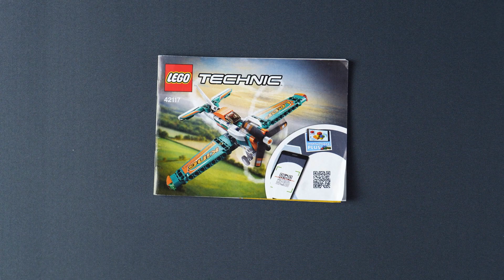Only Clicks of Building Lego Technic Race Plane 42117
✨AD: Buy LEGO Technic Race Plane (42117)
Lego Technic Race Plane 42117
Pieces: 154
Ages: from 7+ to Infinity

LEGO® Technic™ Race Plane building kit.
Inspire the next generation of pilots with the Race Plane from LEGO® Technic™. It’s an ideal treat for kids who love planes.
Don't forget to give the video a thumbs up too!